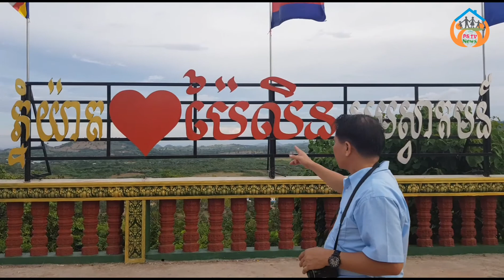ទិដ្ឋភាពដ៏ស្រស់ស្អាតនៅវត្តភ្នំយ៉ាតខេត្តប៉ៃលិន-Phnom Ya Yart Mountain, Pailin Province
សូមបងប្អូនជួយShareចូលFacebookផង..